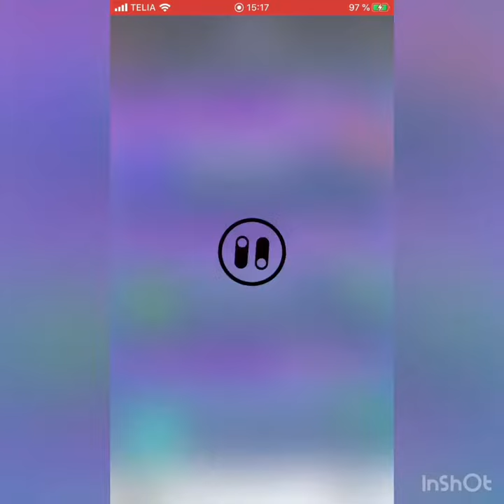Ángel Di Maria Sbc Pacybits 20